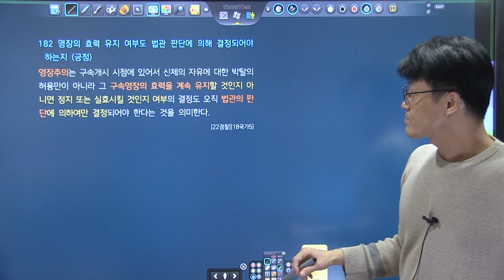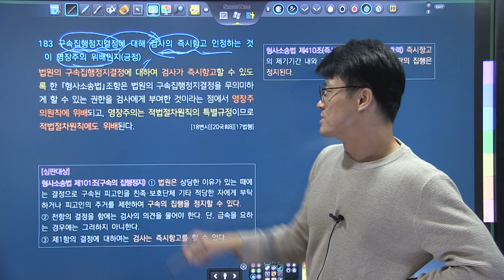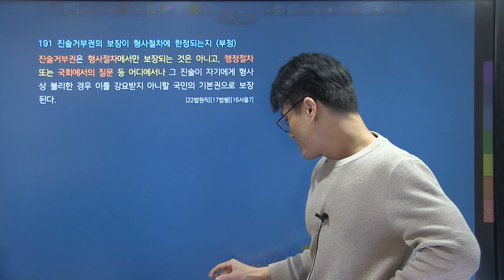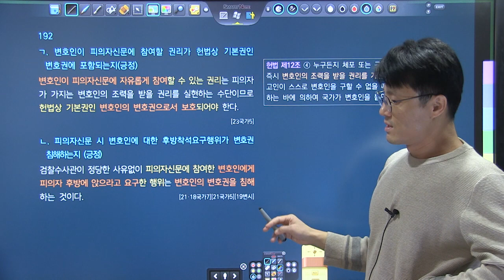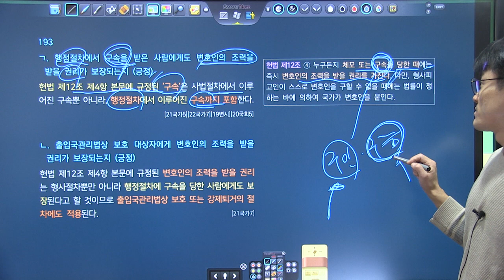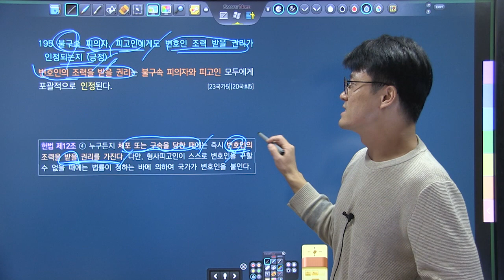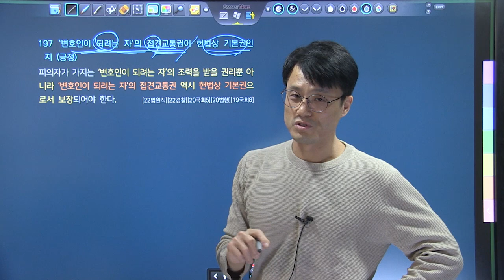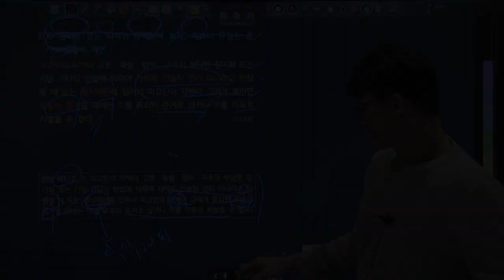TRS헌법 핵심기출지문 700 해설강의 172~200